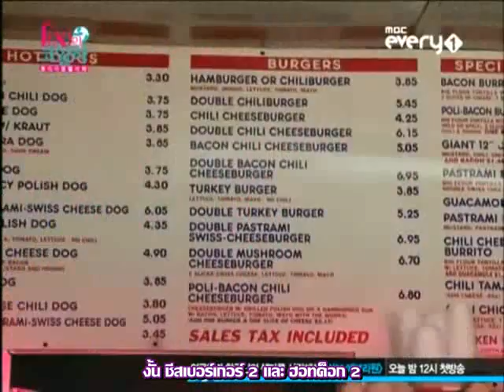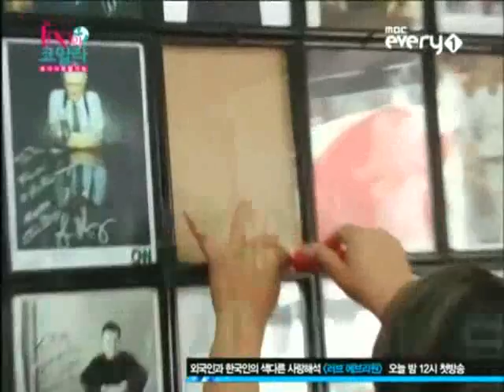[Th-Sub] 101009 Koala - f(x) EP2 [2-4] by Arsen family sub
Thai sub by Arsen family sub
งานซับไทยอื่นๆ
1.High kick3 ตั้งแต่ Ep.62
2.Koala with f(x) รายการเก่าของ f(x)
3.IY2 Ep.15